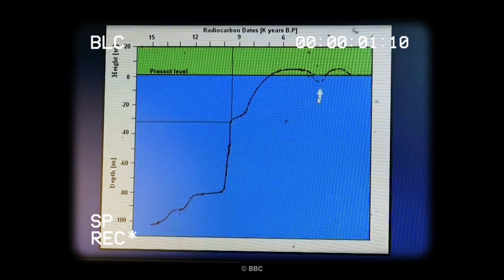Mystery Of Sri Krishna Lost City Dwarka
hi guys this is story of India's biggest mystery the lost city of dwarka. what is dwarka and how lord krishna lost city dwarka sunk in the ocean and how archaeologist found the proof to actually this city is there. in this video we are taking how lord krishna kingdom dwarka made and what is the bet dearka.

More queries:-
dwarka
bet DWARKA
mystery of dwarka
mystery of dwarka city
mystery of underwater city dwarka